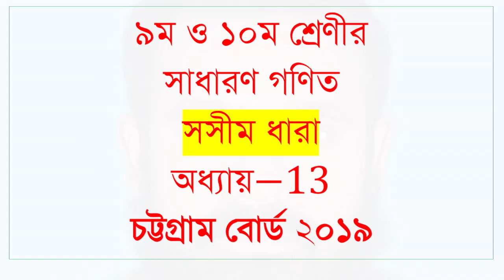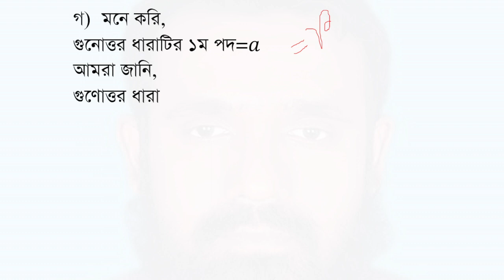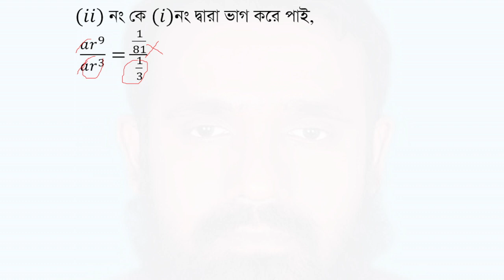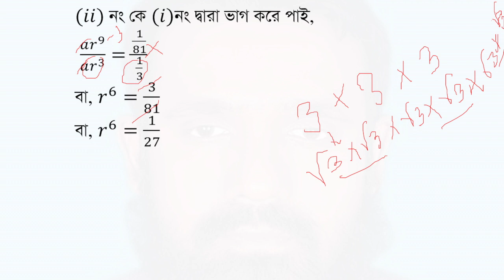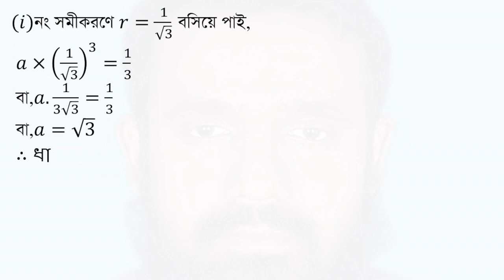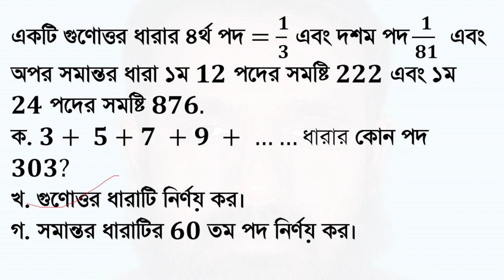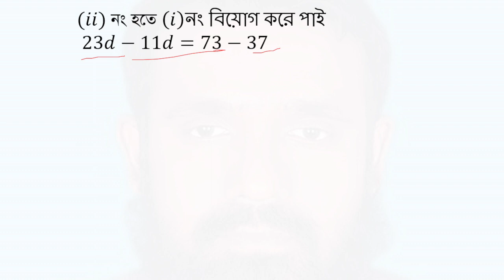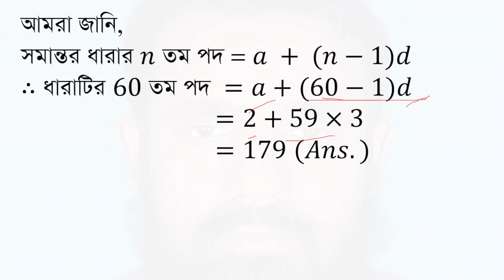Chattogram Board 2019-SSC General Math Finite series Chapter-13(সসীম ধারা অধ্যায়-১৩-চট্টগ্রাম -২০১৯)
৯ম ও ১০ম শ্রেণীর
সাধারণ গণিত
সসীম ধারা
অধ্যায়−13
চট্টগ্রাম বোর্ড ২০১৯
প্রশ্নঃ
একটি গুণোত্তর ধারার ৪র্থ পদ =𝟏/𝟑  এবং দশম পদ 𝟏/𝟖𝟏   এবং অপর সমান্তর ধারা ১ম 𝟏𝟐 পদের সমষ্টি 𝟐𝟐𝟐 এবং ১ম 𝟐𝟒 পদের সমষ্টি 𝟖𝟕𝟔.
ক. 𝟑+ 𝟓+𝟕 +𝟗 + ……ধারার কোন পদ 𝟑𝟎𝟑?
খ. গুণোত্তর ধারাটি নির্ণয় কর।
গ. সমান্তর ধারাটির 𝟔𝟎 তম পদ নির্ণয় কর।